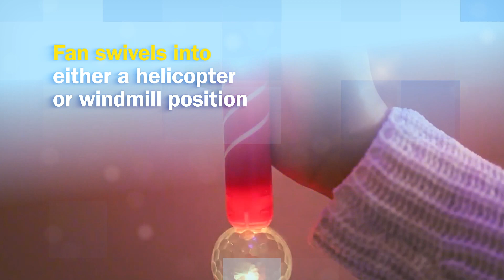“For a very healthy mindset gift your child a Sensory Toy.”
However, when it comes to our child, we are reluctant to compromise with Hygiene issues, especially with the Toys!

That is why Kitforte, comes with a Toy that ensures quality and hygiene issues.

“The Kitfore Sensory Unicorn Swivel Toy”

Colors of Unicorns, the air of the windmill, and rhymes are the favorite things of any child and we Kitforte put all three together in our one Sensory Product “The Kitfore Sensory Unicorn Swivel Toy”!

Our Sensory Fan Wand with a twist for ease of handling is amazing as the Fan swivels into either a helicopter or windmill position as it emits a swirl of stunning multi-colored light that will capture the interest and imagination of children of all ages.

Along the stem is the cloud of lights, just like every interesting wand ought to have! At the top, you’ll find a winged unicorn, carefully balancing a mystical crescent on its head – and this is where the magic happens!

Press the ‘On’ button and the windmill, set in the crescent will start to spin! The fan’s arms are studded with powerful, cool-to-the-touch LEDs, creating scintillating circles of colored light that can be posed in any direction!

The unicorn wings are supplied in the wrapper and need to be clicked into the body of the Unicorn to complete this amazing wand, and a couple of new and exciting features like rechargeable batteries and varying programmed rhymes with each press without any limitations!